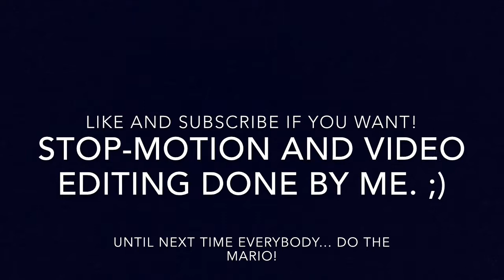Rogue One Ending with Toys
This took me about 3-5 days to make in case anyone wanted to know!